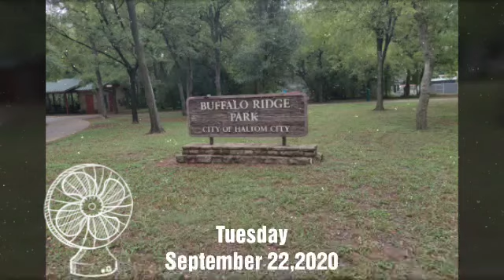buffalo ridge park